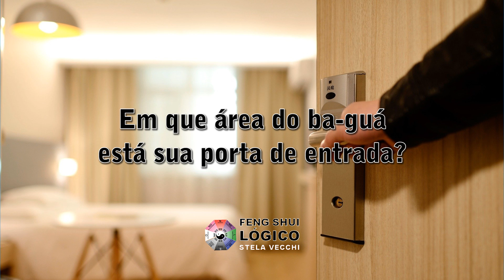Porta de entrada - Em qual área do Baguá está sua porta pela Bússola?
Para aplicar o Ba-guá o Feng Shui Lógico utiliza o centro da casa ou apto (não a porta de entrada).

FENG SHUI: A porta de entrada de sua casa pode estar em qualquer área do Ba-guá em relação aos pontos cardeais.

Conheça as razões:

O Feng Shui Lógico possui um método válido nos dois hemisférios, porém utiliza o Ba-guá adaptado para o Hemisfério Sul para harmonização no Hemisfério Sul e o Ba-guá do Hemisfério Norte para harmonização no Hemisfério Norte.

Tudo gira a partir de um centro, um eixo, e por essa razão o baguá é colocado no centro, o ponto Yin e Yang da casa:

O centro da construção de nossa casa representa esse eixo, que recebe os oito ventos fundamentais associados aos trigramas, sempre tendo como referência o centro de sua casa ou imóvel que quer harmonizar: Trovão; Vento; Fogo; Terra; Lago; Céu; Água e Montanha.

Porém, a importância da porta de entrada existe, já que é um portal para o “seu mundo”, que você pode transformar.
Verifique em qual lado se localiza a porta de entrada para conhecer a “missão de sua vida enquanto estiver nessa casa”.
Desde que o Sol surge no horizonte, no Leste, é ele a nossa maior referência para podermos nos orientar: sempre em relação ao centro de nossa casa ou do local que queremos harmonizar.

O Sol está por volta das 6h00 da manhã no Leste ( Família e Saúde);

por volta das 9h00 da manhã no Nordeste (Prosperidade);

ao meio-dia ao Norte (Sucesso);

às 15h00 no Noroeste (Relacionamentos);

às 18h00 (hora considerada mística) no poente, a Oeste (Criatividade e Filhos Menores); agora o Sol começa a nascer no Hemisfério Norte e já começa a noite para nós:

às 21h00 a Sudoeste (Amigos, proteção espiritual e viagens);

às 24h00 ao Sul (Trabalho e Missão de Vida),

e às 3h00 da madrugada está à Sudeste (Autoconhecimento e Balanço de Vida), quando a Terra completa seu giro diário em volta do Sol e se prepara para virar dia novamente no Hemisfério Sul.
É esse giro da Terra que origina o fuso horário, com as horas locais dos países nos dois Hemisférios.

Para o Hemisfério Sul, à noite, é a Alpha Crux, a Estrela mais brilhante do eixo mais comprido do Cruzeiro do Sul que pode nos orientar: ela aponta o Polo Sul.

Importante: Nas zonas de baixa latitude (linha do Equador) e regiões polares é necessário o uso da bússola e de estudos mais profundos para equilíbrio das temperaturas dentro de casa.

Trigrama Trovão = CHÊN = Leste = Nascer do Sol = Primavera = Família e Saúde = lado da casa que recebe os primeiros raios de Sol, pela manhã;
Correspondência com o Número 3

Trigrama Vento = SUN = NE = Sol por volta das 9h00 da manhã = Final da Primavera= Prosperidade = lado da casa iluminado nesse horário pelo Sol;
Correspondência com o Número 4

Trigrama Fogo = LI = Norte = Sol do meio-dia = Verão = Sucesso = lado da casa que recebe o Sol nesse horário;
Correspondência com o Número 9;

Trigrama Terra = K’UN = NO = Sol por volta das 15h00 = Relacionamentos = lado da casa iluminado nesse horário;
Correspondência com o Número 2;

Trigrama Lago = TUI = Oeste = pôr do Sol = Criatividade e Filhos Menores = lado da casa que recebe a luz solar nesse horário;
Correspondência com o Número 7

Trigrama Céu = C’HIEN = SO = Amigos e Viagens = Final de Outono = corresponde ao horário das 21h00 no dia;
Correspondência com o Número 6;

Trigrama Água = K’AN = Sul = Trabalho = Inverno = Meia-noite = lado que é apontado pela Estrela mais brilhante do Cruzeiro do Sul, a Alpha- Crux;
Correspondência com o Número 1;

Trigrama Montanha = KÊN = Autoconhecimento e Espiritualidade = Final do Inverno = precede o nascer do Sol = horário do dia 03h00 da manhã;
Correspondência com o Número 8

Stela Vecchi - Fundadora da Escola Feng Shui Lógico